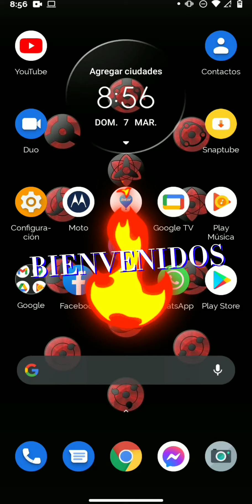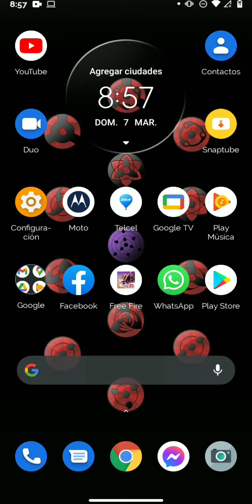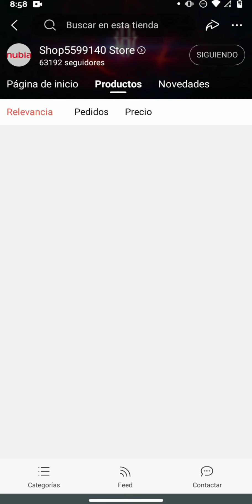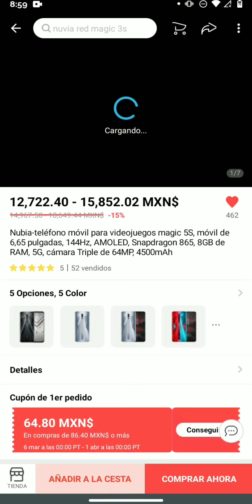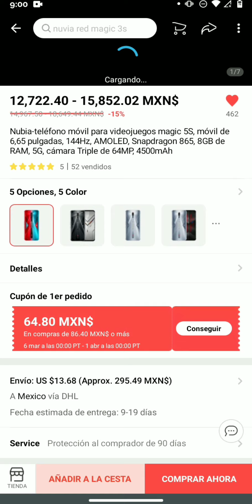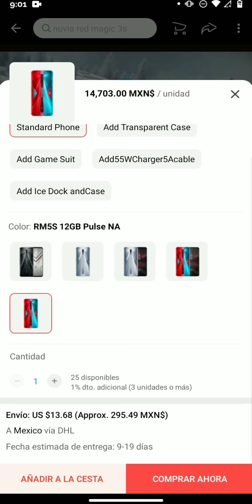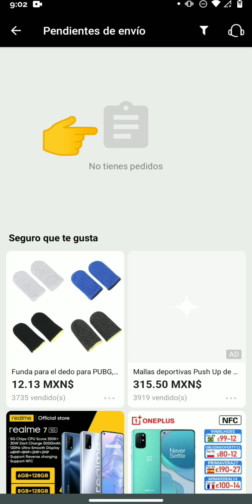Cómo Comprar el Red Magic 5 g /s Paso a Paso Compra Segura( Cualquier Celular).💯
✔️Si te Gusto el Contenido te invito a que te subcribas para así no perderte ni un vídeo ya que estaré tralledo el Umboxing de un celular Escribe abajo en la caja de comentarios si te gustaría que lo trajera.